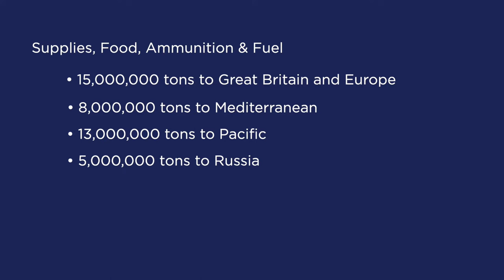The Merchant Marine in WWII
Dave Yoho served in World War II as a merchant marine and later built a highly successful career as an entrepreneur and business leader. Mr. Yoho has authored several books, and is a frequent speaker at industry events, sharing his wealth of knowledge gained from decades of experience.

Mr. Yoho discusses the many brave individuals who ensured the safe transport of goods, which was a vital task to support the war efforts. Merchant mariners during WWII faced significant risks including attacks from enemy submarines, mines, and aircraft. Despite the dangerous conditions, they played a critical role in securing victory for the Allies.